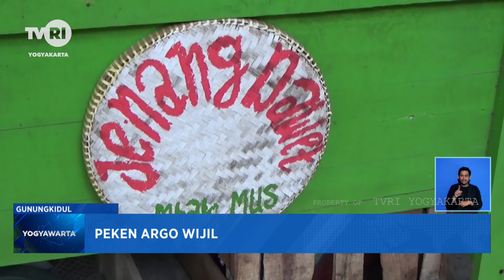Peken Argo Wijil